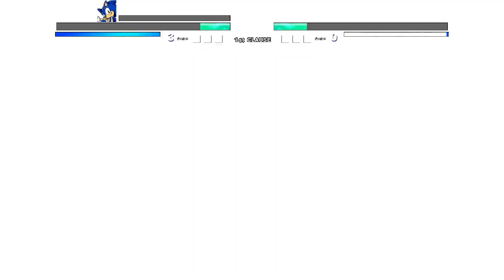Goku Blizzard V2 OP (AF) & Sonic TP V4 OP (AF) VS Vegito V2 OP (AF) in Jump Force Mugen